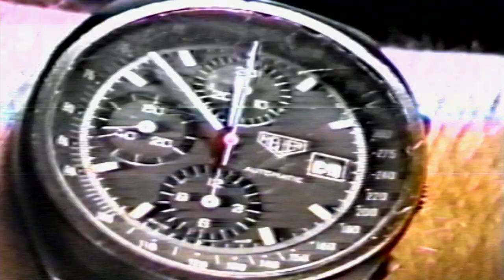BajaCamp2000 Andrea Tamagnini Part 1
The most amazing camping trip ever. Thanks to Andrea's unbelievable efforts we all enjoyed an amazing adventure. Thank you Andrea and all the family who helped. What a great memory to have.